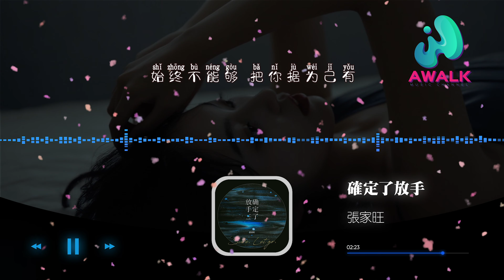張家旺 - 確定了放手【動態歌詞 | Pinyin Lyrics】【九月新歌】【AWALK MUSIC】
張家旺 - 確定了放手 | 新歌不重復 | 不間斷播放 | 2021新歌推送 |
（匯歌文化）抖音歌曲排行榜
▶︎微信：awalkmedia

網易雲音樂‣‣

歡迎點歌

▶︎作品介紹
作曲：陳大創
作詞：陳大創
原唱：張家旺
演唱：張家旺

▶︎歌詞在下面
大概你早已 記不清
我們最初的相遇
可我還是 很好奇
你為何選擇向我靠近
該怎麼說 怎麼做
才能把你輓留
怎麼樣 才能夠
不松開我手
算了還是依你 那我就
確定了放手 那就還你自由
始終不能夠 把你據為己有
各過各的以後
不忍你憂愁
索性我就放開手
確定了放手不是非你不可
你不用管我放心你走你的
我的生活 我自己負責
反正新鮮感已過
不談值得
該怎麼說 怎麼做
才能把你輓留
怎麼樣 才能夠
不松開我手
各過各的以後
不忍你憂愁
索性我就放開手
反正新鮮感已過
各過各的以後
不忍你憂愁
索性我就放開手
反正新鮮感已過
不談值得

♪ 音樂宣傳

♪ 音樂發行

00:00:00  張家旺 - 確定了放手 ♪ AWALK MUSIC ♪
00:00:41  副歌 (Chorus)